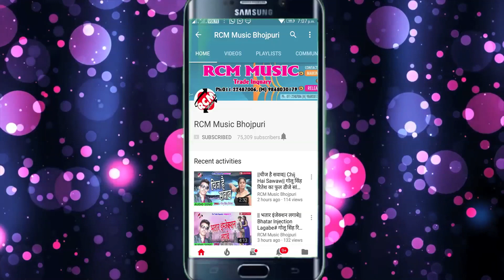मंजूर माहि व् ब्यूटी पांडेय का 2018 का सबसे बड़ा आर्केस्टा सांग ||लहंगा से पानी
Title: Pani Feke Facha Fach
Singer: Manjoor Mahi, Buity Pandey
Lable:RCM Music
Lyrics:  Rajesh Sajan, Writer Avinash, Monu Sangam